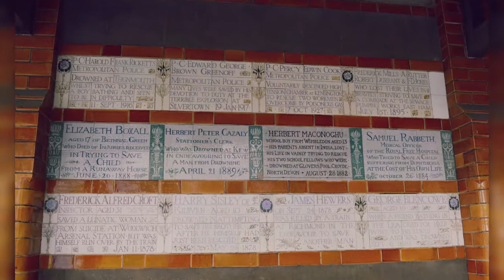𝑰𝒏 & 𝑨𝒓𝒐𝒖𝒏𝒅 𝑳𝒐𝒏𝒅𝒐𝒏 𝑰𝑽